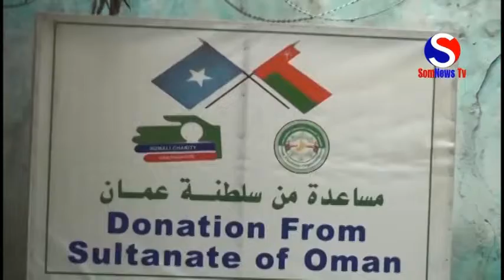Gar gaar raashin oo ka yimid Boqor tooyada Cumaan ayaa a loo qeybiyay qaarka mid ah dadkii